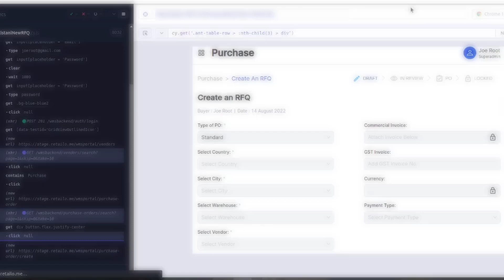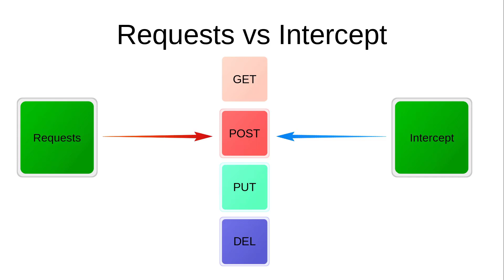20(b)- CYPRESS - Difference between INTERCEPT & REQUEST | cy.request | @Barely Tec ​